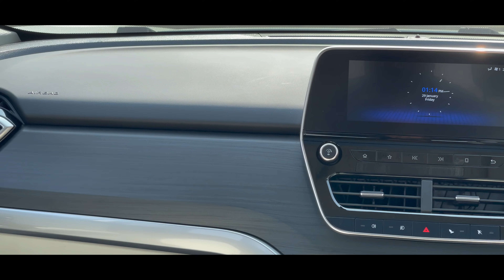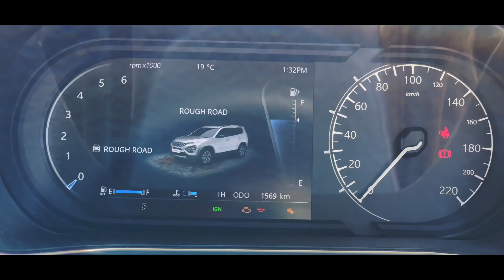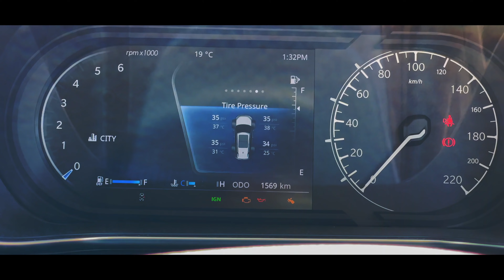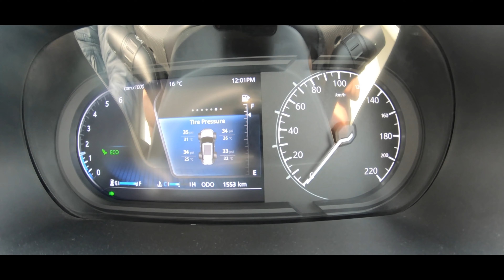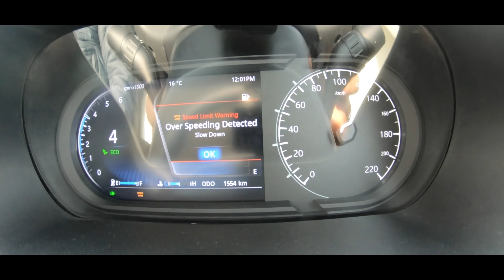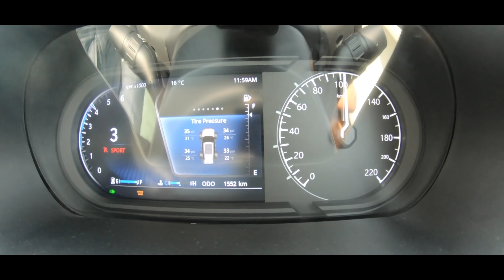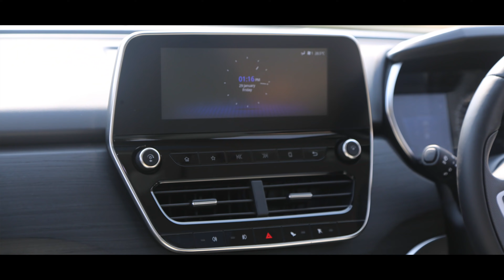2021 Tata Safari Drive Review - 0-100 km/h, Braking Test, Off-Road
Here is the most detailed drive review of the 2021 Tata Safari Diesel Manual version and we tested braking performance, cornering stability, acceleration test, and much more in this video.

0:00 Intro
0:33 Exterior
2:46 Boot Space
3:35 Interiors & Features
6:30 Space
8:10 3rd Row
10:00 Performance
11:26 Acceleration test
13:10 Dynamics
14:30 Cornering stability
15:10 Brakes
16:10 Verdict